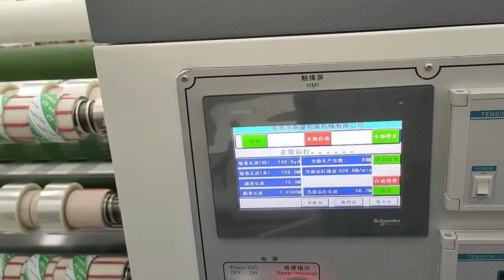How to make BOPP packing tape in a fast way?